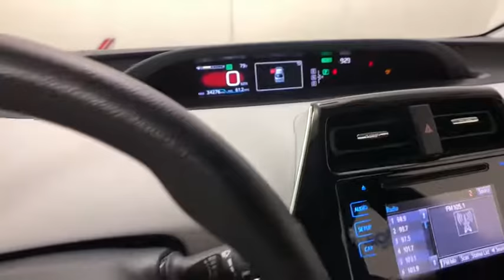2016 Toyota Prius at Oxmoor Toyota | Louisville & Lexington, KY U21791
Blizzard Pearl Used 2016 Toyota Prius available at Oxmoor Toyota in Louisville, Kentucky. Servicing the Lexington, Elizabethtown, KY New Albany, IN Jeffersonville, IN area.

Oxmoor Toyota
8003 Shelbyville Rd

** TOYOTA FACTORY CERTIFIED **, ** EST 54 MPG CITY and 50 MPG HWY **, ** BLUETOOTH **, ** REAR BACKUP CAMERA **, ** 160 POINT FACTORY CERTIFIED INSPECTION **, ** NEW AIR FILTER, CABIN AIR FILTER and WIPER BLADES **, ** EXCEPTIONAL SERVICE HISTORY **, ** ONLY ONE OWNER **, ** CLEAN CARFAX HISTORY REPORT **. CARFAX One-Owner. Certified. Toyota Certified Used Vehicles Details:brbr  * Roadside Assistancebr  * Limited Comprehensive Warranty: 12 Month/12,000 Mile (whichever comes first) from certified purchase date. Roadside Assistance for 1 Yearbr  * 160 Point Inspectionbr  * Vehicle Historybr  * Powertrain Limited Warranty: 84 Month/100,000 Mile (whichever comes first) from TCUV purchase datebr  * Transferable Warrantybr  * Warranty Deductible: $50brbrbrOdometer is 2990 miles below market average! ** 7 YEAR OR 100,000 MILE POWERTRAIN WARRNATY & 12 MONTH OR 12,000 MILE COMPREHENSIVE WARRANTY ** Reviews:br  * Outstanding fuel economy; notably quieter and better-riding than past iterations; generous cargo space; significantly improved driving position. Source: Edmunds